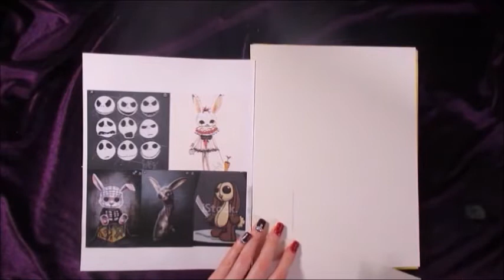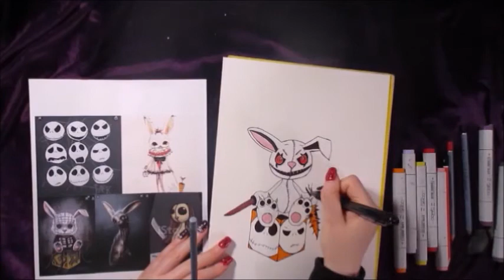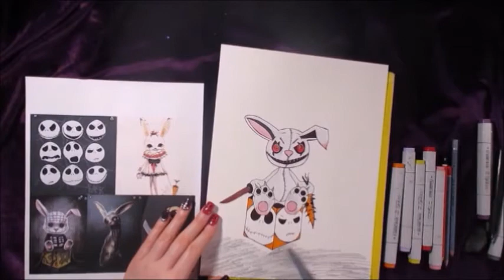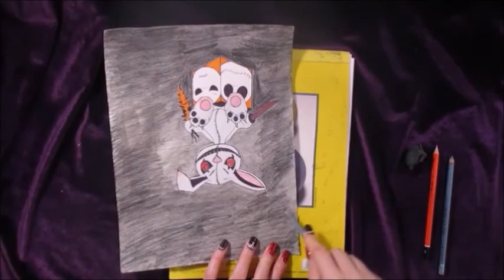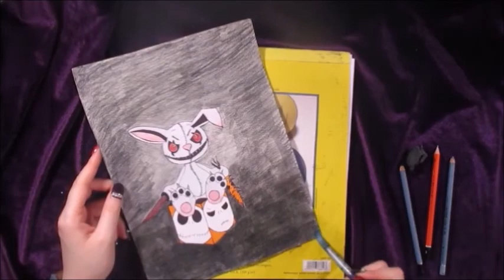Halloween bunny drawing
My first YouTube video is a Halloween themed drawing!
In this video I used a palomino pencil, copic markers and watercolor pencils.